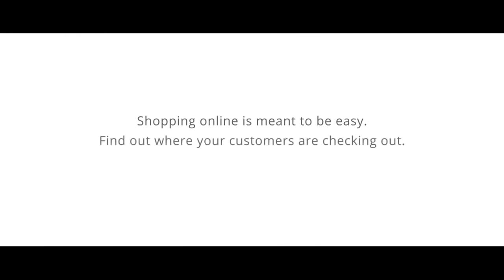Google Analytics in Real Life - Checkout